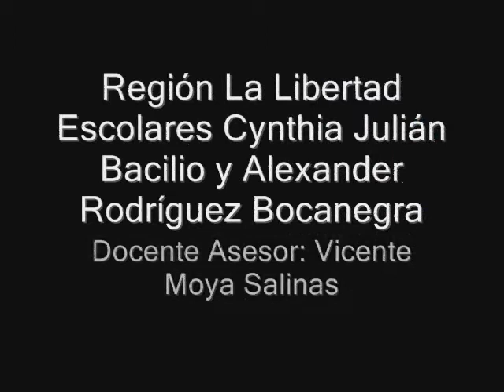Escolares de La Libertad exponen proyecto de investigación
Escolares Cynthia Julián Bacilio y Alexander Rodríguez Bocanegra.Docente asesor: Vicente Moya Salinas. Proyecto: "Sistema de riego inteligente en la optimización del Agua".Institución Educativa: Simón Bolívar.
Ellos participarán en la Feria de Ciencia e Ingeniería Intel Isef 2012, en Estados Unidos.

Prensa - Comunicación del Consejo Nacional de Ciencia, Tecnología e Innovación Tecnológica (Concytec)

Mayo, 2012